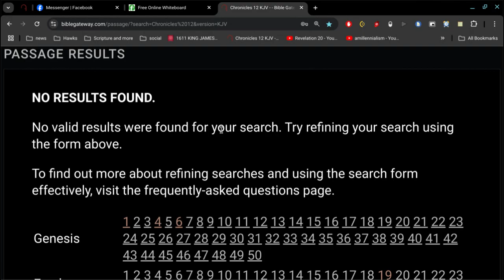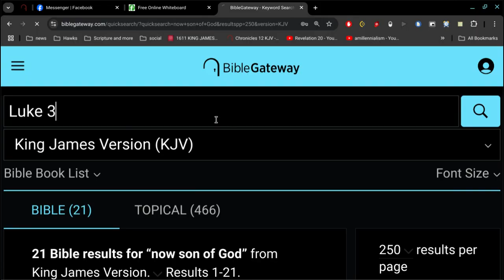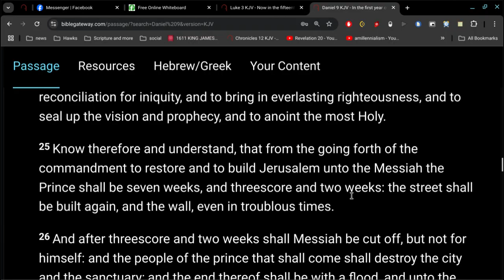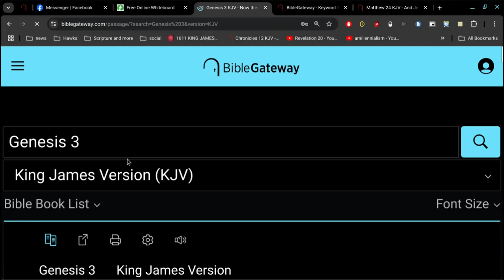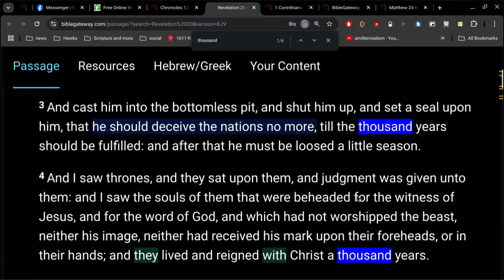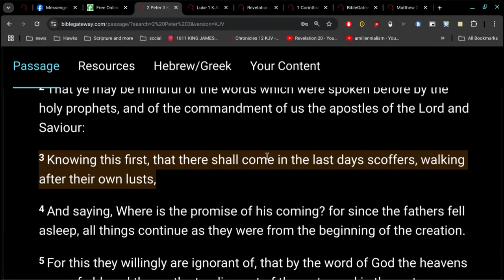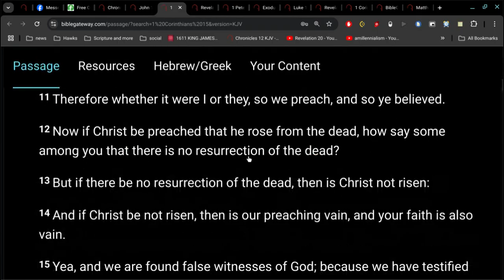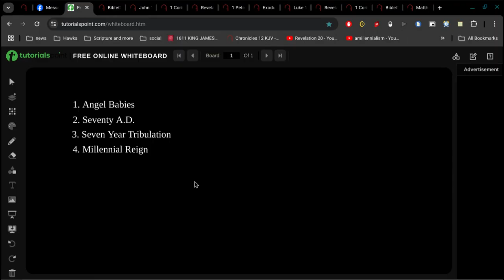4 Things Not in the Bible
Angel Babies
70 AD
7 Year Tribulation
Millennial Reign